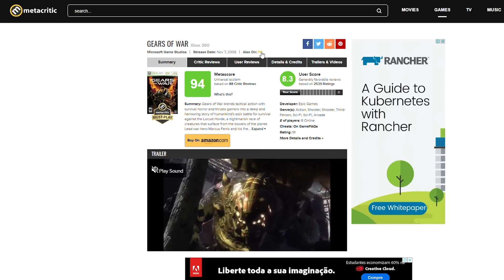Qual é o melhor e o Pior jogo baseado em MITOLOGIA NÓRDICA, segundo a crítica? - Do Pior ao Melhor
Hoje trazemos mais um tema baseado em lendas para o nosso quadro! MITOLOGIA NÓRDICA!! Chega junto e bora ver quais são os melhores e os piores games baseados em Odin e sua turminha do barulho de Asgard.

Não se esqueçam que as notas não são nossas, mas sim do agregador de notas Metacritic. Mas agora temos uma novidade, no final de cada vídeo vocês vão saber qual é o MELHOR e qual é o PIOR de alguns membros da redação do VOXEL!

CRÉDITOS
Texto e Apresentação: Francesco Casagrande
Edição de vídeo: Rafael Nogoceke
Motion Graphics: Gustavo Silva
Arte da thumbnail: Ruan Segretti